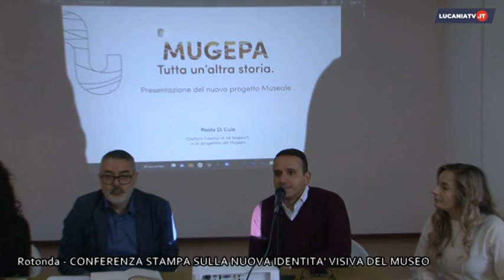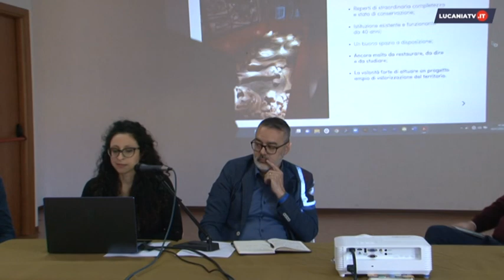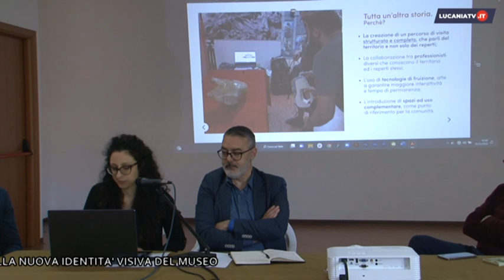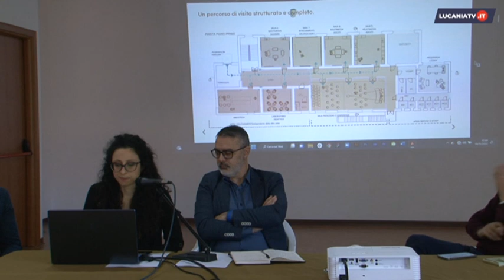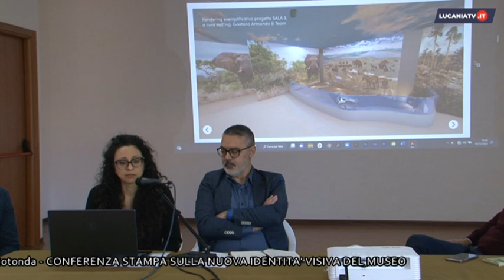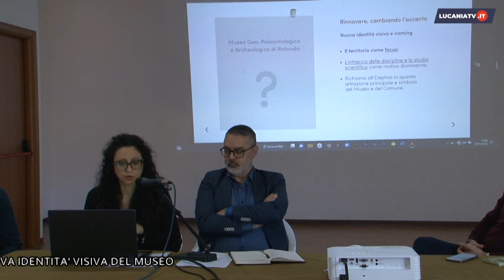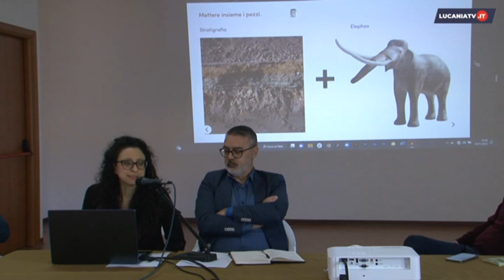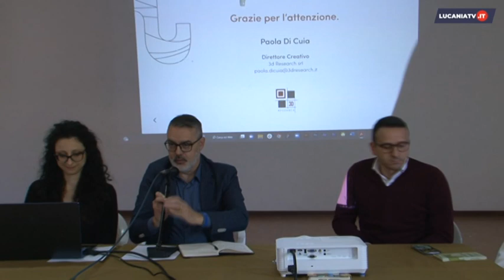Rotonda CONFERENZA STAMPA SULLA NUOVA IDENTITA' VISIVA DEL MUSEO